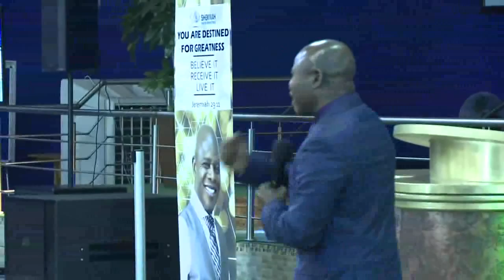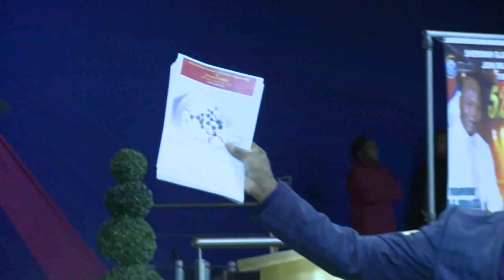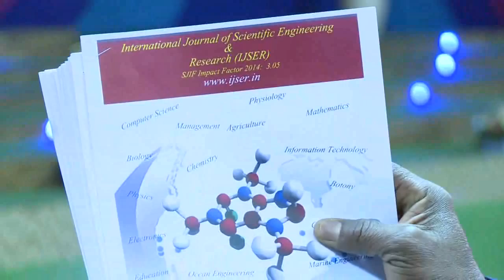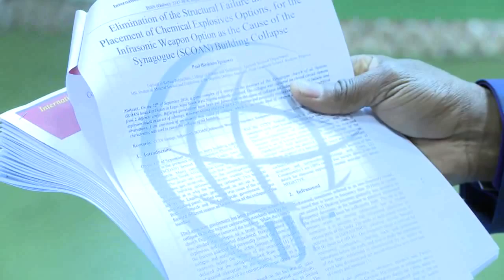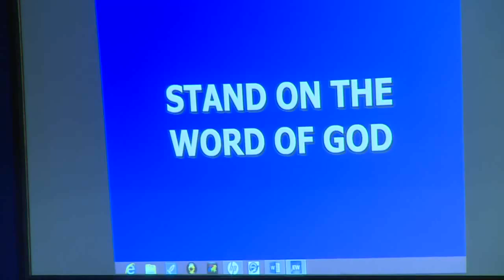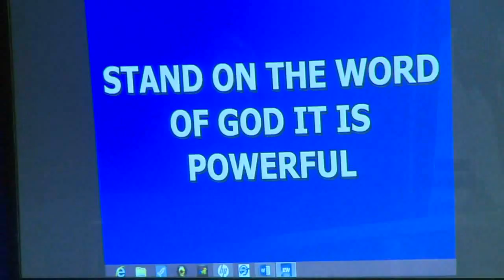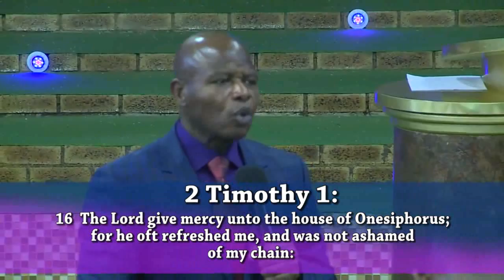PROPHET ISSAKA sermon 26 july 2015 1